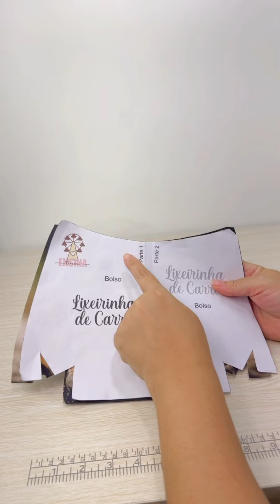Como fazer LIXEIRINHA DE CARRO muito Fácil e Rápida com Molde Grátis - Costura Criativa - DIY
Nesse passo a passo de costura criativa vamos aprender Como fazer Lixeirinha de Carro  Muito Fácil e Rápida com Molde Grátis - Costura Criativa - Passo a passo -  DIY

• Estruturadores (dubla soft, dubla fácil, dubla firme, eva termocolante) Tofu Studio
Me acompanhe no fique por dentro de toda a nossa programação de aulas.

*A Máquina utilizada para confeccionar esta aula é a Zoje A8100 da Costura e Bordados você pode adquirir sua máquina (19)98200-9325 ou pelo com o Mauricio Armindo, você encontra todas as máquinas que precisa, com os melhores valores e muitas facilidades, utilize o nosso cupom tuca e ganhe 1 projeto de presente da tuca.